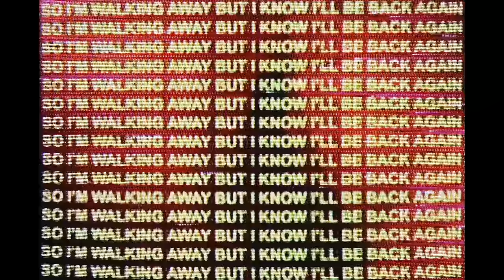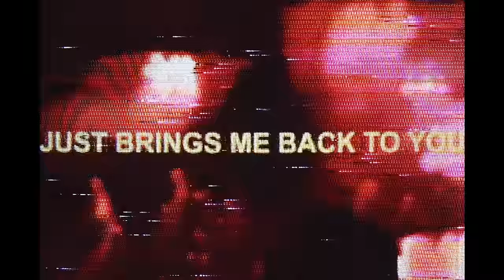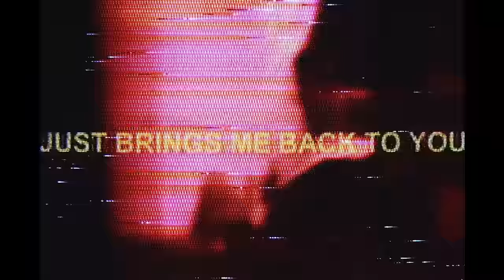Martin Garrix, DallasK & Sasha Alex Sloan - Loop (Official Lyric Video)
Enjoy the official lyric video of my song Loop together with DallasK and Sasha Alex Sloan!

💬 Come hang out with me and STMPD RCRDS artists on our

Video Credits:
Lyric video by @rollinos